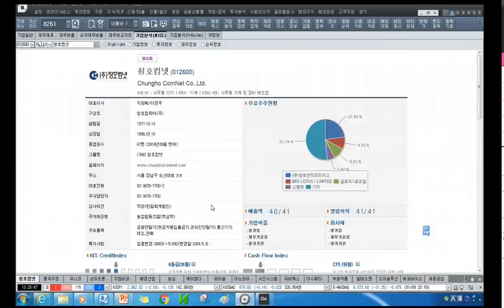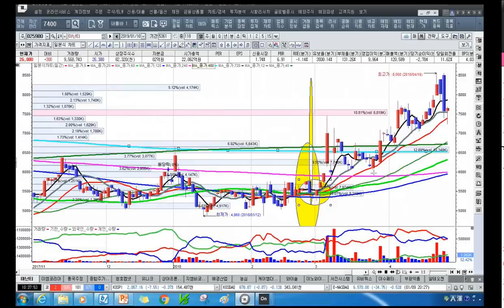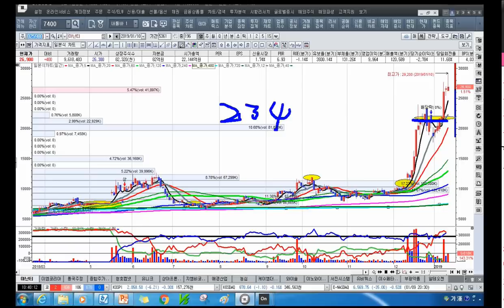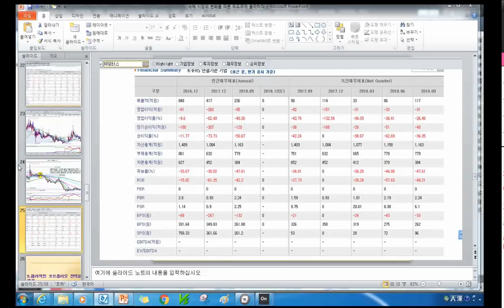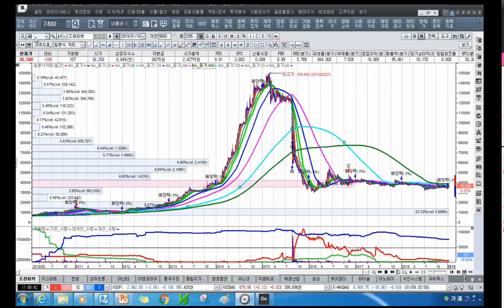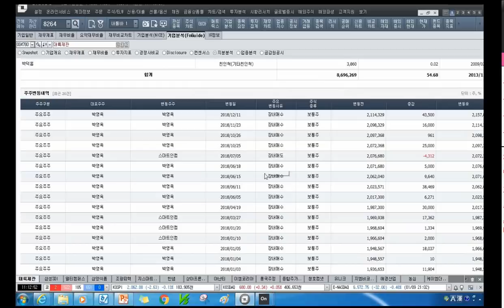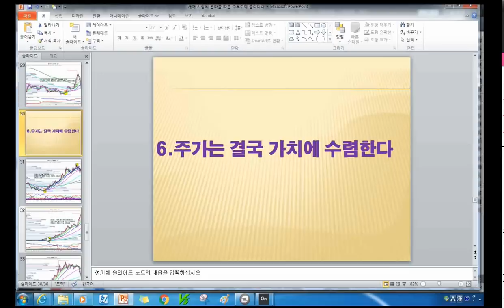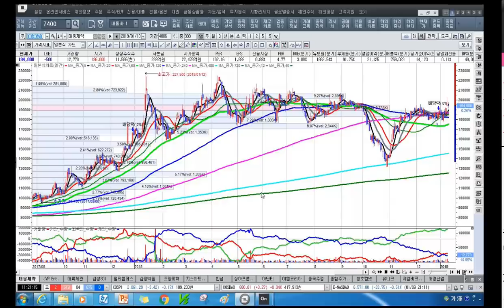[주식투자]정부정책에 맞서지 마라[2019.1.11 ]